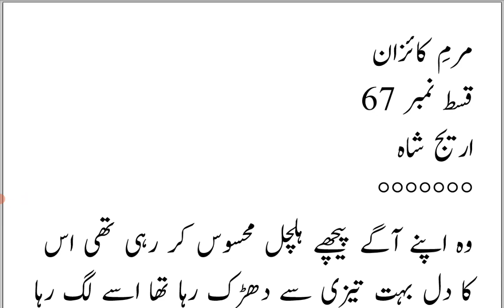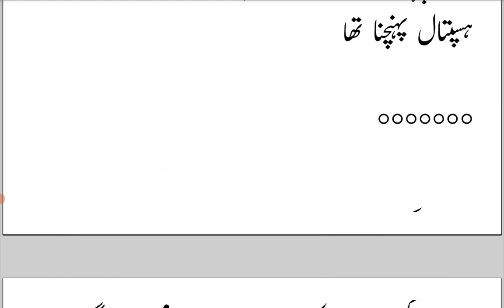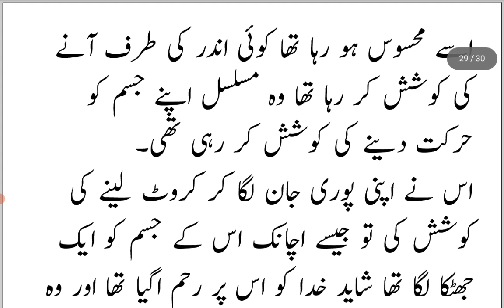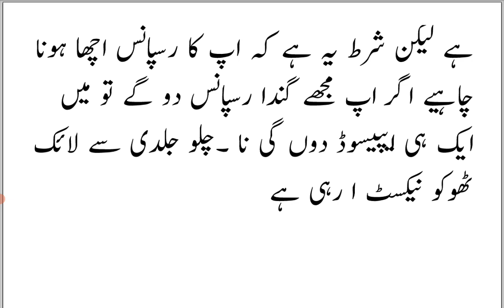gangsterbased| Will Kaizan be able to save Anashra life? |marmekaizan |epi 67